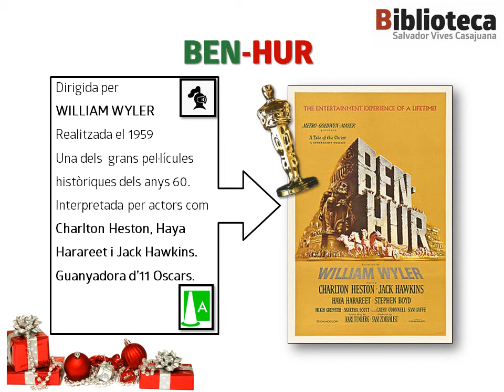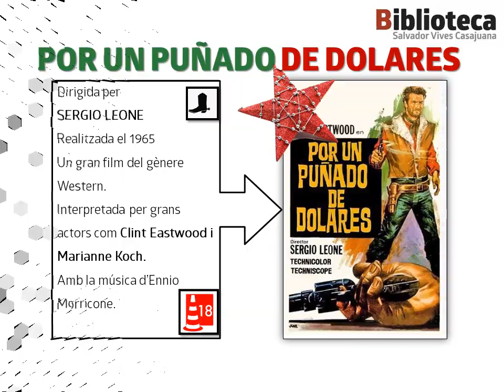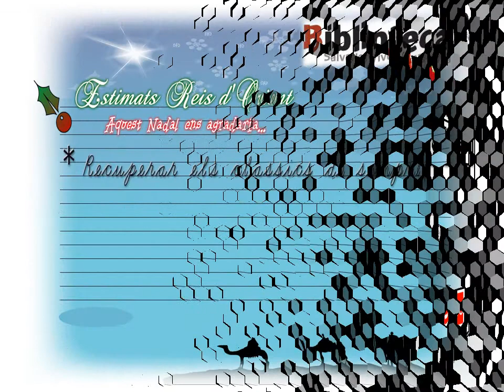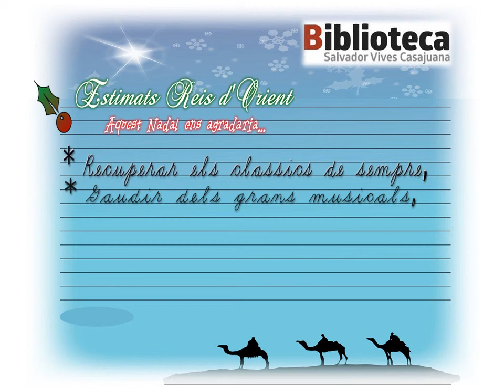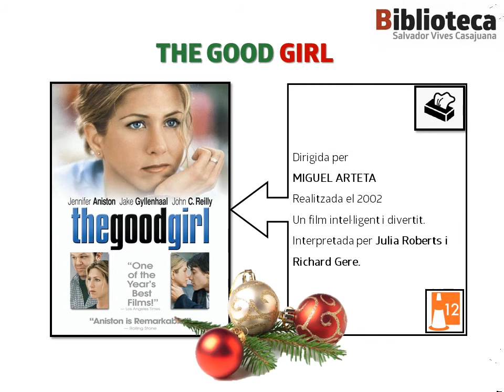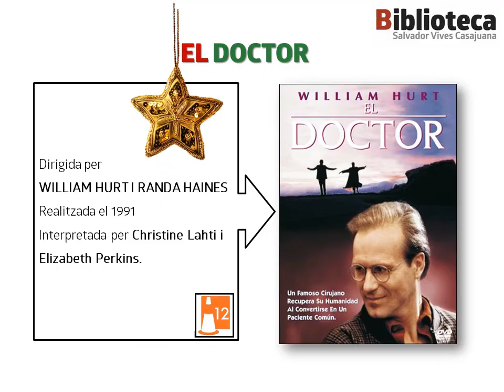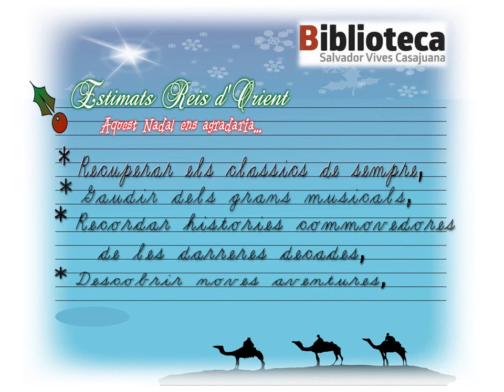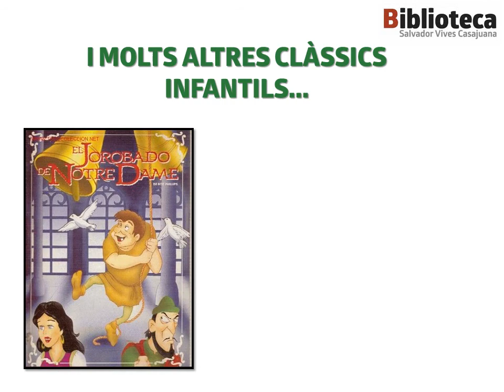ESPECIAL NADAL CINEMA